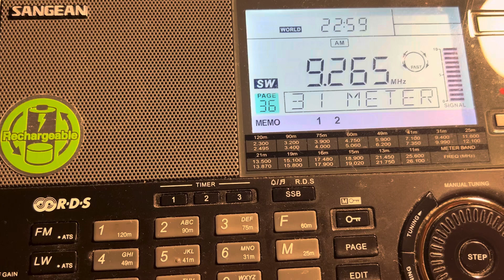WINB, Red Lion PA, USA /9265kHz , 23:00UTC, 6th February 2024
Transmitter: Red Lion (PA) /USA

my site: Cottbus/ Germany

Antenna: MLA30+